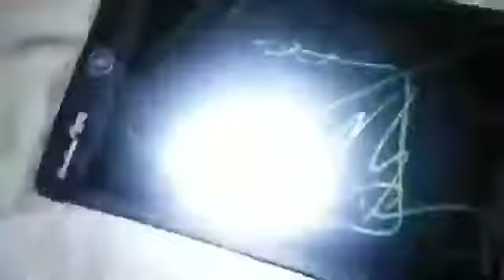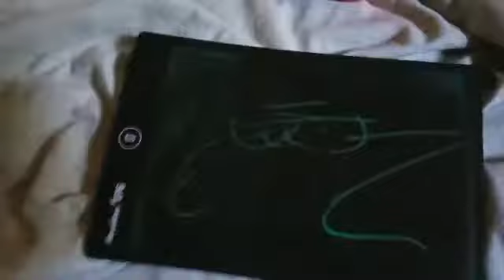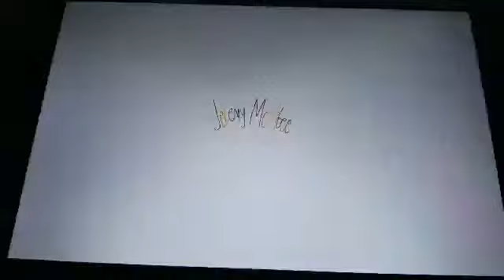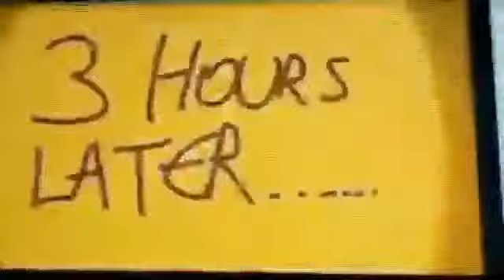Mercy's Meeting with Futt, Hands and Friends Episode 212